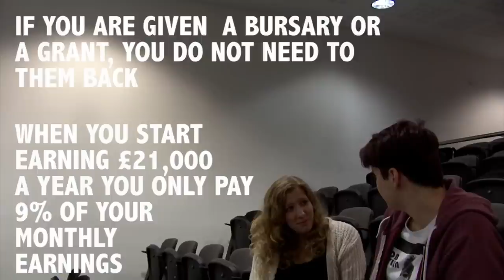The Value of University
This video was created for our Manipulated Media module at the University of Winchester. The group, The A-Team, consisted of Alix Harvey (Project Manager), Nadine Prankard (Researcher), Lucy Byrne and Jelisa Hanley (Content Creators) and Darren Borg (Production and Dissemination).